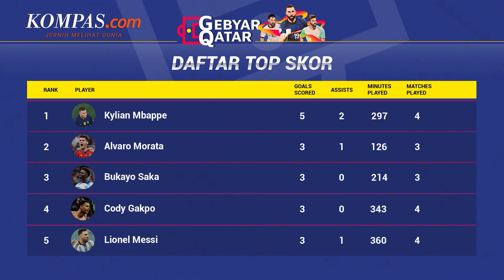Daftar Top Skor Sementara Piala Dunia 2022 Qatar, Senin 5 Desember 2022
KOMPAS.com - Penyerang timnas Perancis Kylian Mbappe memimpin daftar top skor Piala Dunia 2022 seusai mengukir rekor dalam laga 16 besar kontra Polandia. Saat ini, Mbappe tercatat telah membukukan total sembilan gol di pentas Piala Dunia.

Laga Perancis vs Polandia dalam rangkaian 16 besar Piala Dunia 2022 Qatar berlangsung di Stadion Al Thumama, Doha, pada Minggu (4/12/2022) malam WIB.

Kylian Mbappe yang kini berada di puncak daftar top skor Piala Dunia 2022 berhasil membukukan dua gol dalam laga tersebut. Di samping itu, dia juga mengukir sederet rekor dalam laga 16 besar kontra Polandia.

Penulis: Benediktus Agya Pradipta
Video Editor: Muhammad Zukhruf Tamzidillah
Produser: Okky Mahdi Yasser